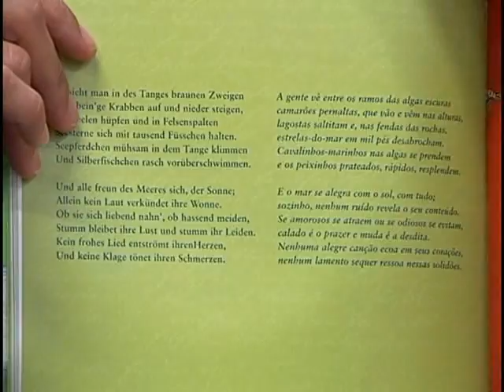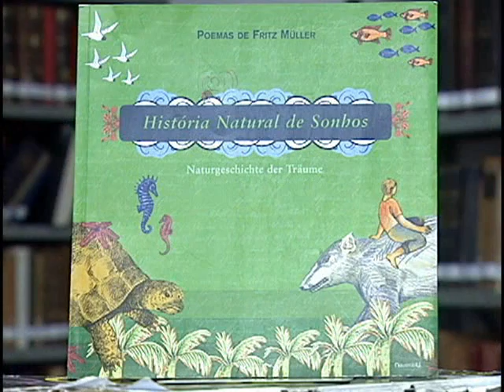Dica de Literatura Viegas 49 - Poemas de Fritz Müller